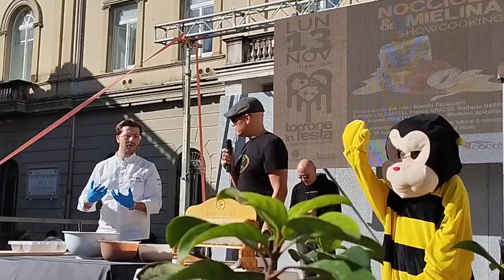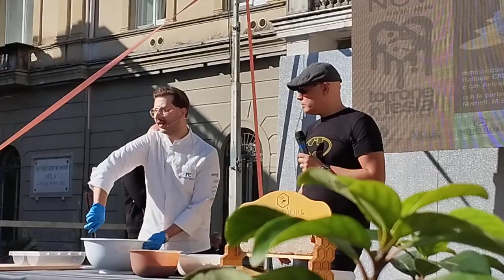Raffaele Caldarelli in Piazza Duomo Nola San Felice.Il Torrone ( il Cazziblog)